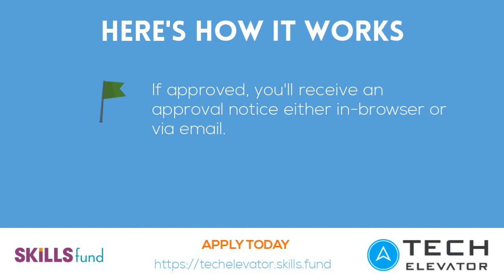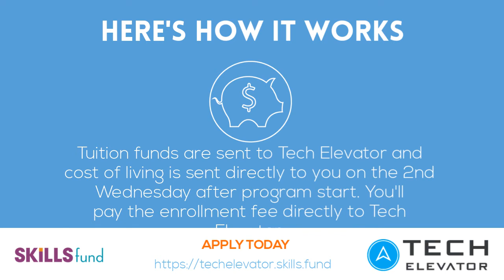Finance Your Coding Bootcamp with Skills Fund New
Find out how you can finance a Tech Elevator coding bootcamp with Skills Fund, a lending option offering fixed-rate, clear-cut loans for schools. Get qualified same-day and start planning for your future.